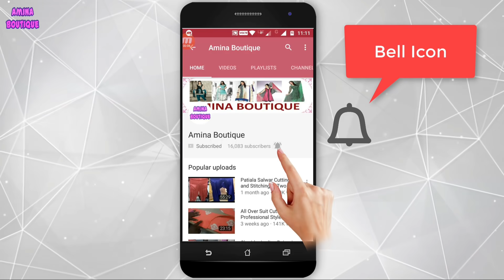Very Important Tips for Sewing Must Watch